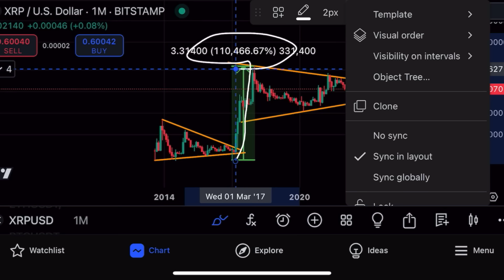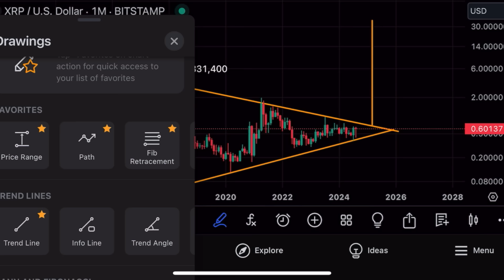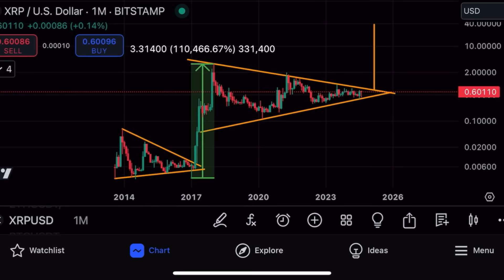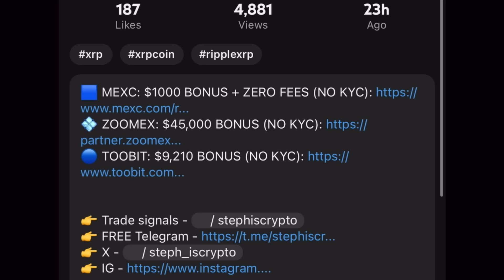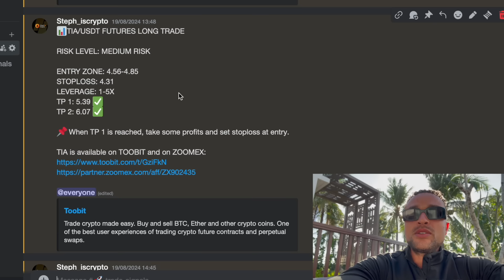XRP WILL BE WORTH THOUSANDS PER COIN!!!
RIPPLE XRP COIN PRICE PREDICTION 2025

Jasmy coin price prediction news update QNT quant now coin token live 100X ALTCOIN 1000x alt coin gems kaspa kas hbar XRP GALA gala games crypto Litecoin trade BITCOIN BTC CRYPTO MARKET USDT USDC COIN GAMING Games BLOCKCHAIN METAVERSE ICP INTERNET COMPUTER DFINITY PROTOCOL ICP COIN ICP CRYPTO MEXC TOOBIT COINW EXCHANGE SUPPLY SHOCK ICP SCARCITY SCARCE CRYPTO BULL RUN CRYPTO NEWS MYRO MYRO COIN MEMECOIN VET VECHAIN AGIX SINGULARITY NET AI ARTIFICIAL INTELLIGENCE  JASMY JAPAN JASMYCOIN JASMYCRYPTO FLUX ACH ALCHEMY PAY CBDCS BANK ALGORAND ALGO HBAR HEDERA DOLLAR BRICKS RIPPLEXRP XRPRIPPLE GARLINGHOUSE SEC LAWSUIT LEDGER XRPL BLOCKCHAIN TECHNICAL ANALYSIS FORECAST BREAKOUT JUDGEMENT RIPPLE SETTLEMENT